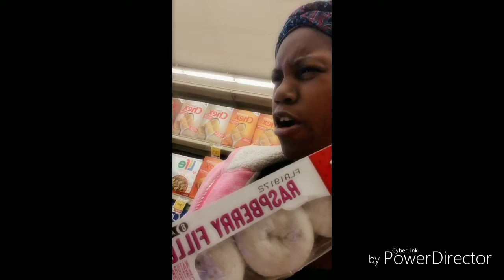Day 5 of 50: Surviving Keto/Sugar Free lifestyle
Sticking to my macros isn't easy, but I'm getting stronger. My cravings are going away and it's getting easier to say no. Sugar Free treat  recipes just around the corner.

I am not a doctor so I will not be giving any medical advice. Anyone interested in joining me should consult their physician before doing so. I can only share my experience and recommend you discuss the benefits with your physician. If you have questions comment them below. You will not be judged or degraded for your (topic related) questions.

I have recipes, videos, and started a group. I am working on updates.

I just restarted my journey after a 140 lb weightloss and regain of 75lbs. Follow my restarted journey - on instagram